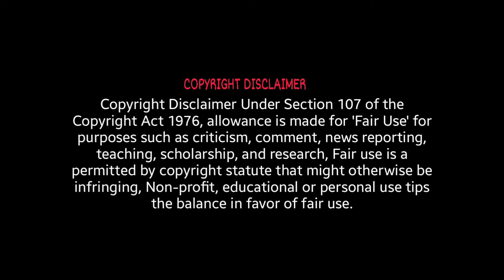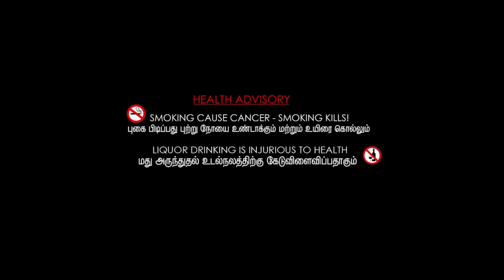Along With The Gods The Two Worlds Full Movie Review | Ha Jung-Woo & Cha Tae-Hyun | Review & Facts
Movie Credits :
Directed by : Kim Yong-hwa
Screenplay by : Kim Yong-hwa
Produced by : Kim Yong-hwa, Won Dong-yeon & Kim Ho-Sung
Starring : Ha Jung-woo, Cha Tae-hyun, Ju Ji-hoon & Kim Hyang-gi
Cinematography : Kim Byung-seo
Edited by : Kim Hye-jin, Zino Kim & Nam Na-young
Production Companies : Realies Pictures & Dexter Studios
Distributed by : Lotte Entertainment